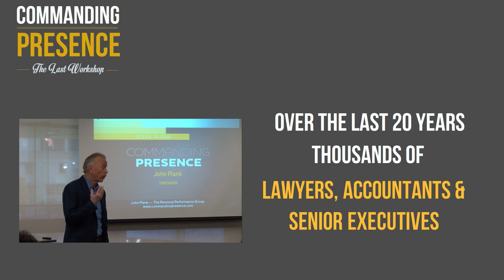Commanding Presence Online - Full Trailer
Commanding Presence Online is specially designed to help lawyers, accountants, and executives who want to increase their effectiveness and personal performance when speaking in all situations, including one-on-one, meetings, and large audience presentations.

Commanding Presence Online is specially designed to help individuals who want to increase their effectiveness and personal performance when speaking in all situations, including one-on-one, meetings, and large audience presentations.

The program covers both the preparation of information to be heard and your successful performance and delivery of your messages.

For information about our in-person, small group advanced communication and presentation skills training, please visit our